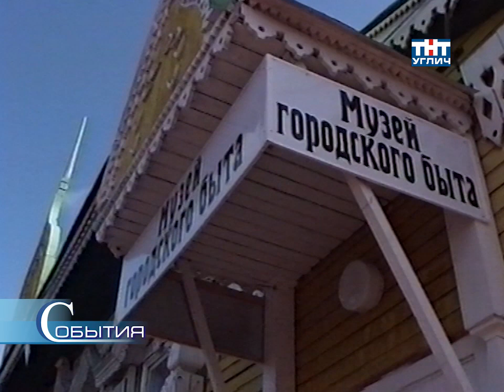2006/07 – День города